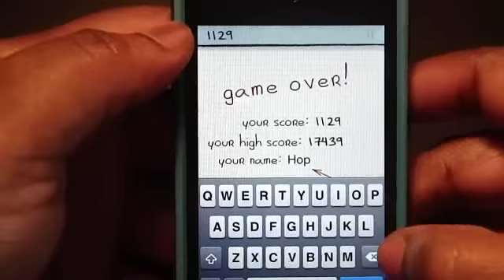Doodle Jump (EASTER BUNNY) 2010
hey guys just showing you a little twist in doodle jump the easter bunny visits early!  VERY CUTE!